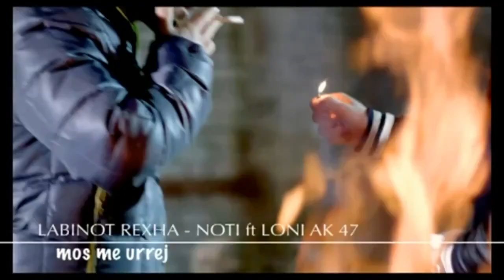LONI ft LABINOT REXHA-Noti Mos Me Urrej (Official Video)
Mos me urrej kur une shpinen sot ta kthej
E bere punen vet, mos te flasim me kurr ne jete

Veten e urrej pse me t'keq nuk mund ta kthej
Edhe pse e meriton kur genjen edhe tradhton
Mos ma ngrit zerin. Une s'te kam vra
Vetem me tjetrin per dore ty te kam pa

Mos te flasim me kurr ne jet..

Rap :
J'ai peur de partir au ciel
J'ai perdu mes ailes force de rester auprès d'elle
L'amour m'a rendu aveugle
J'me suis détruit tout seul !!
Je ferme les yeux, j'te vois devant
Quand j'te parle bébé, est-ce que tu m'entends ???
Sans toi je tourne en rond
Pourquoi tu m'as tourné le dos ?!
J'étsis sincère avec toi depuis le début
Comme un soldat je vais mourir debout
J'ai marché les pieds nus
Depuis l'autre bout de la terre moi e t'ai vue!